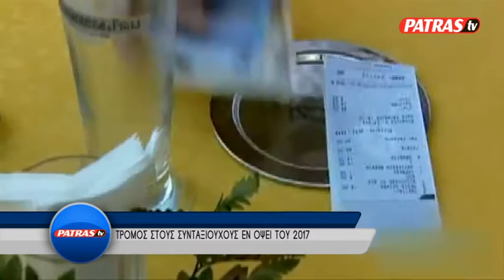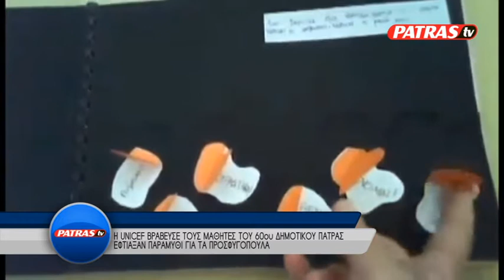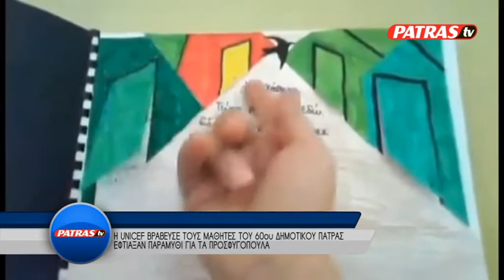KENTRIKO DELTIO 23 11